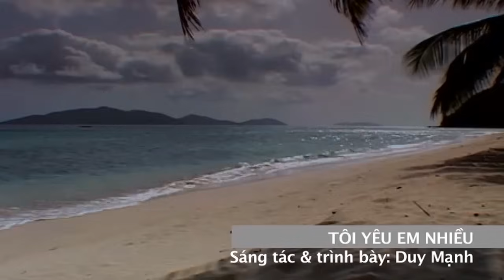Tôi Yêu Em Nhiều - Duy Mạnh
Ca Sĩ : Duy Mạnh
♫ Instagram "Ca Sĩ : Duy Mạnh
Bài Hát : Tôi Yêu Em Nhiều
Duy Mạnh sinh năm 1975 tại Hải Phòng, Duy Mạnh được biết đến với vai trò là ca sĩ và nhạc sĩ tại Việt Nam. Và từng học viện thành phố Hồ Chí Minh khoa piano, biết chơi Flute và Saxo. Từ năm 1998, Duy Mạnh đã đàn hát phiêu bạt nhiều nơi như sân khấu, bar.. Năm 2002 Duy Mạnh từng liều mình làm đĩa nhạc đầu tiên. Album đầu tay “ Tình Em là đại dương” là một album ra mắt với công chúng khán giả của Duy Mạnh trong và ngoài nước và đây cũng là ca khúc  được thể hiện chính giọng hát của mình. Một giọng nam trữ tình đã đi nhanh chóng đi vào lòng người nghe. Album qua 3 lần tái bản đã có số lượng tiêu thụ lên tới 20 000 bản. Duy Mạnh thật sự thành công sau các bài hát do chính anh sáng tác như : Hãy Về Đây Bên Anh, Kiếp Đỏ Đen, Ta Đâu Có Say, Tình Em Là Đại Dương, Biết Tìm Đâu, Dĩ Vãng Cuộc Tình, Lời Xin Lỗi Của Một Dân Chơi."